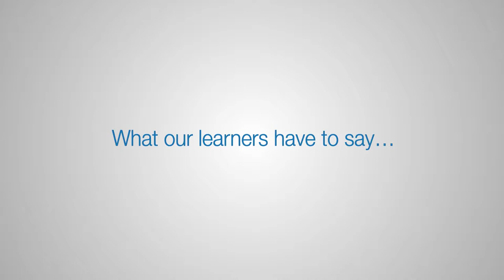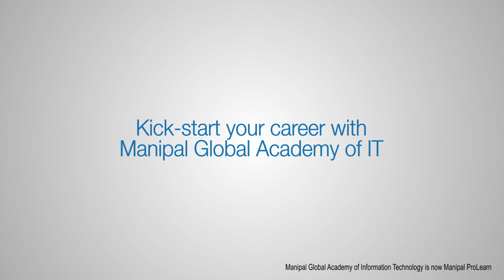IT Freshers' Training- What our Learners from Tamil Nadu have to Say about the Program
Manipal ProLearn has trained over 5,000 IT freshers who have kick-started their career with large IT MNC companies. Hear what our participants from the state of Tamil Nadu have to say about the training program, hostel, infrastructure, and the culture of learning that Manipal ProLearn carefully crafts for its residents.
About Manipal ProLearn:
Manipal ProLearn provides professional learning for corporates and individuals – through online, Face to Face and blended modes – in various categories like Management, Data Science, Information Technology and Finance in partnership with industry leaders.